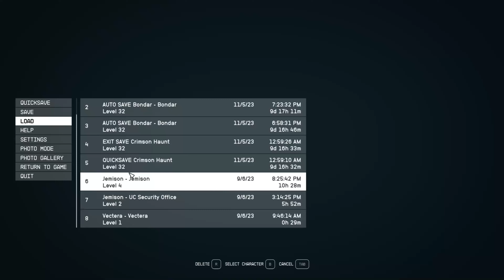Starfield (PC) - Part 490: Bondar 3 Relay Station Loot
Finishing up looting the deserted relay station on the third location of planet Bondar

Fun fact: The deserted relay station has a military chest that contains some valuable loot